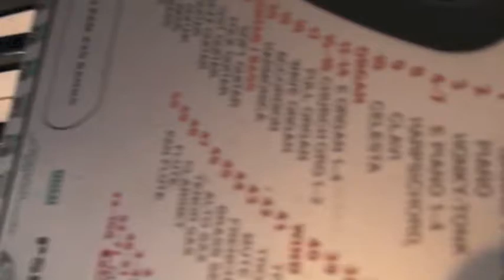Y&T Teens exploring the Rights of The Child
Today the teens began to explore what The Rights of The Child means for them.
The video is filmed by Y&T student Reece Buttery.

They will be creating a music video for The Rights of the Child.
Supported by the Youth Opportunity Fund - Tower Hamlets